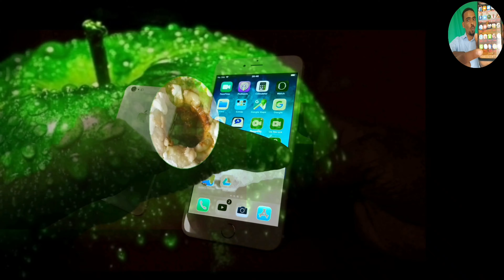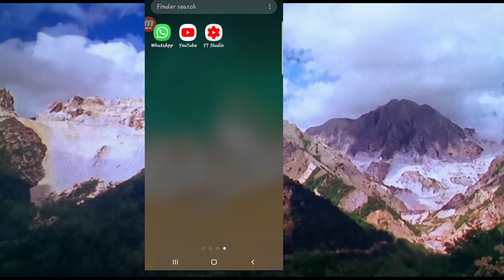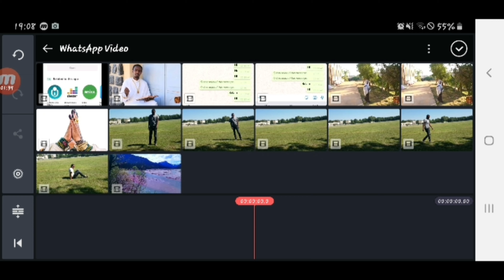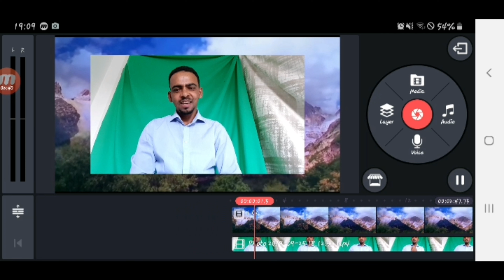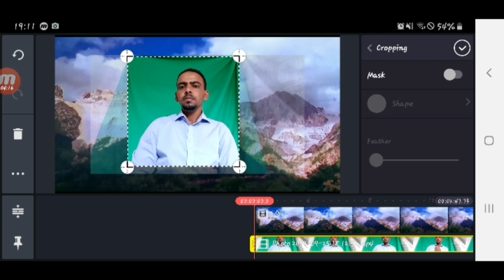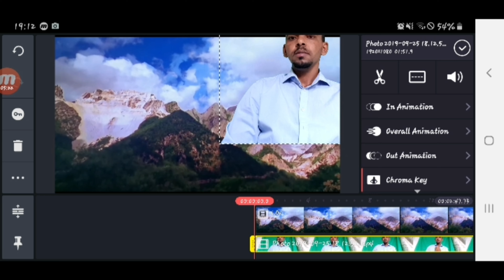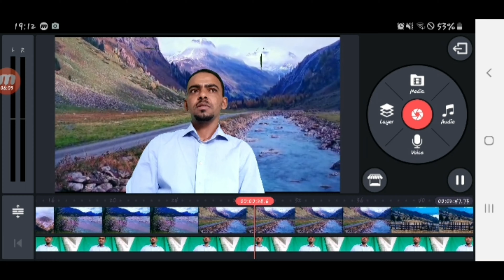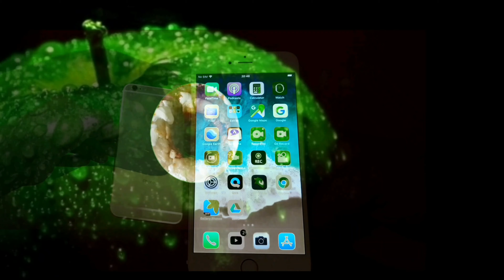ናይ ኩሉኹም ሕቶ ተመሊስልኩም ኣሎ። ብኸመይ ናይ ሓደ video Background ንቅይር፧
.ካልእን